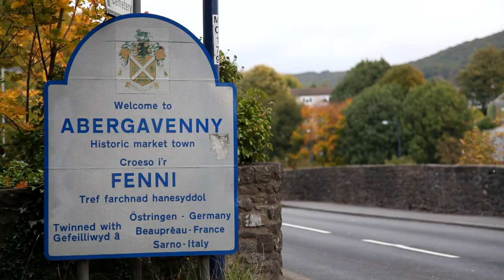Save Gwent Theatre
to sign the e petition!

Whether you're from Wales or not please sign up as this could soon be happening near you.

In 2010 Gwent Theatre were told that their funding was to be cut by the Arts Council of Wales.  Gwent Theatre do tremendously valuable work in the local
community, from teaching children how to express themselves through theatre to touring local schools giving drama workshops to young people who wouldn't otherwise have the chance.

to sign the online petition and help keep local theatre alive.